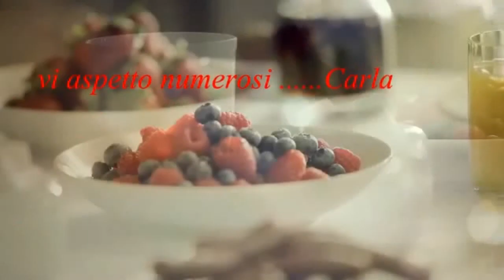Torta con carote e cocco